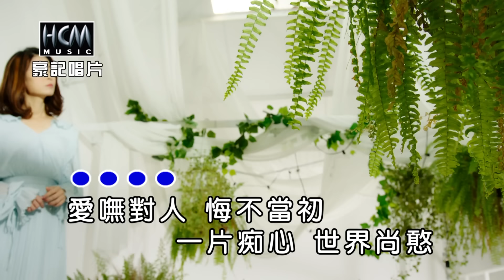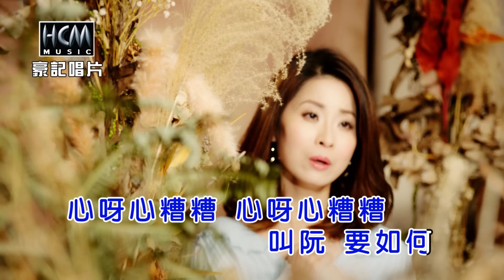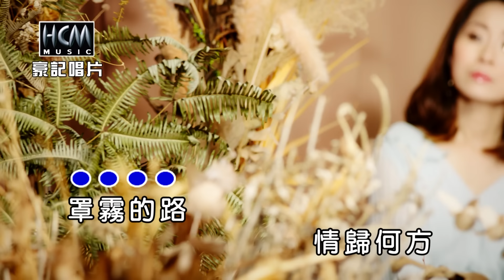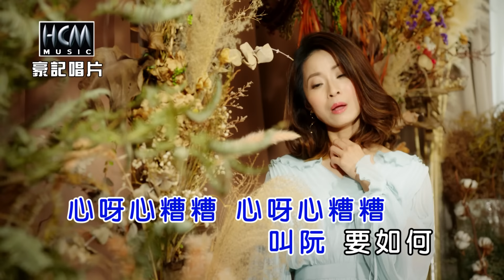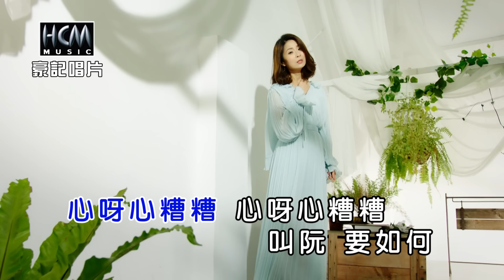林姍-愛嘸對人【KTV導唱字幕】1080p HD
林姍【何必留戀】專輯
2019.3 release

1　何必留戀　He Bi Liu Lian
2　一滴淚　Yi Di Lei
3　愛嘸對人　Ai Fu Dui Ren
4　乎你騙不知　Hu Ni Pian Bu Zhi
5　無藥解相思　Wu Yao Jie Xiang Si
6　思念的戀曲　Si Nian De Lian Qu
7　癡情玫瑰　Chi Qing Mei Gui
8　感情看透透　Gan Qing Kan Tou Tou

-歌詞 Lyrics-
詞：吳梵 曲：李海
愛嘸對人 悔不當初
一片痴心 世界尚憨 怪阮太糊塗
罩霧的路 情歸何方
想要回頭 已經迷濛 後悔也難補
感情若是無結果 毋通一直錯
拖拖沙沙 虛情假愛 青春來耽誤
心內的痛無解藥 醫也醫袂好
破碎的心 用紙來糊又是何覓苦
心呀心糟糟 心呀心糟糟 叫阮要如何

♪中華電信：手機直撥760→按1→輸入157481
♪台灣大哥大：手機直撥803→按4→輸入157481
♪遠傳：手機直撥900→按4→輸入157481
♪台灣之星：手機直撥700→按4→輸入157481
♪亞太：手機直撥560→按2→按6→輸入157481